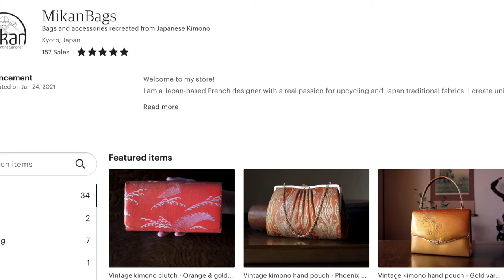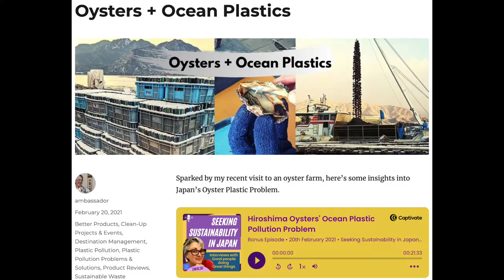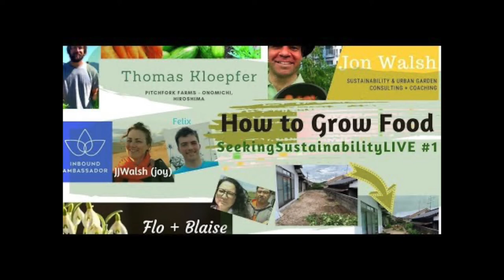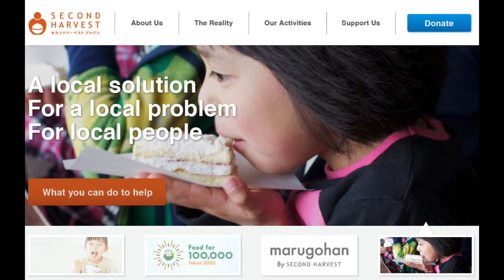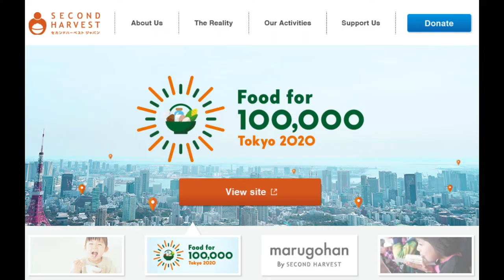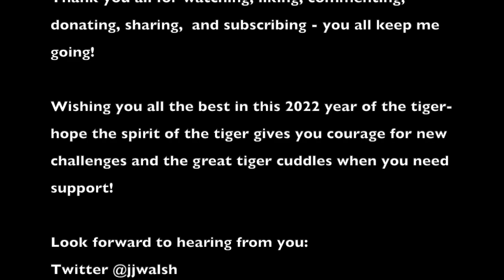Best of 2021 Most Popular Episodes of Seeking Sustainability in Japan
Which guest talks were the most popular to watch and listen to from the amazing 161 talks in the Seeking Sustainability in Japan LIVE talkshow series in 2021?

Watch this recap video to find out about the top-10 most watched videos and the top-10 most listened to podcasts of 2021.

Happy New Year 2022 - the year of the tiger- I wonder what challenges await us all this year? Looking forward to sharing many more great talks, insights and inspiration from Japan with us as we face them together.

+ Did you have a favorite talk?
+ Which topic would you like to see more of in 2022?
+ Which guests would you like to see back for a follow-up talk?

Looking forward to connecting with you again this year.